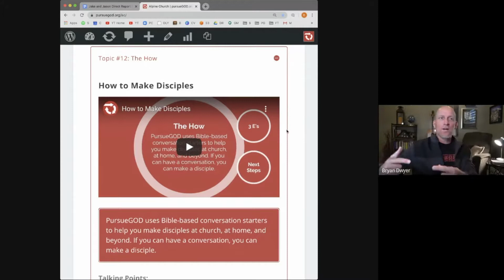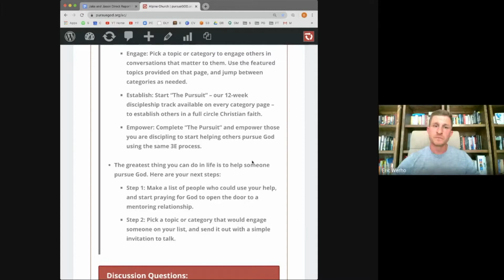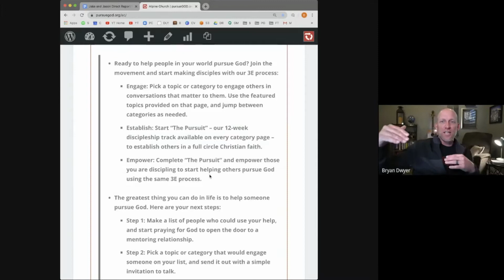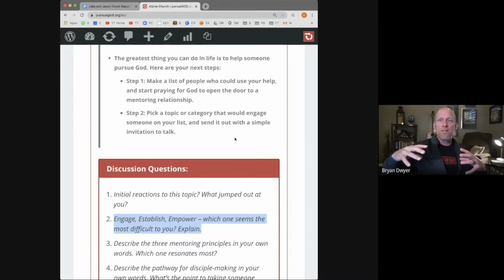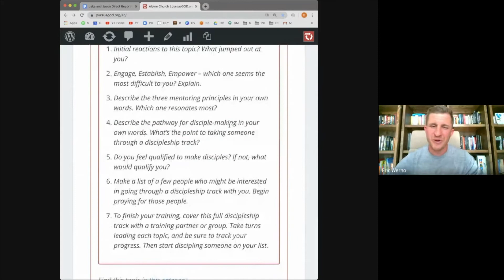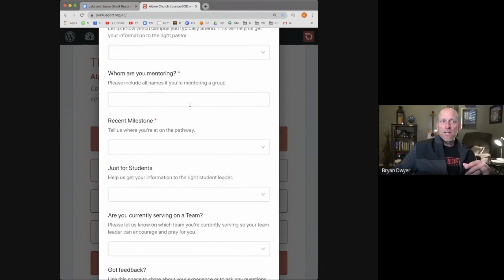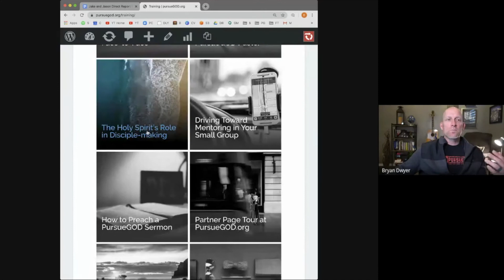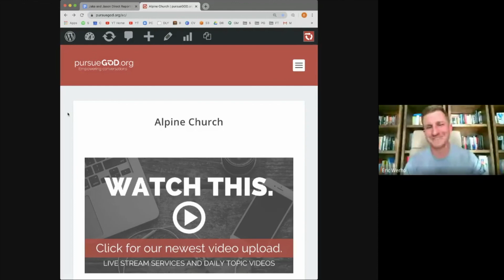Watch Me Disciple: Pursuit Topic 12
PursueGOD Network is the official leadership channel for pursueGOD.org, a free online discipleship resource for families, small groups, and individual mentoring relationships.